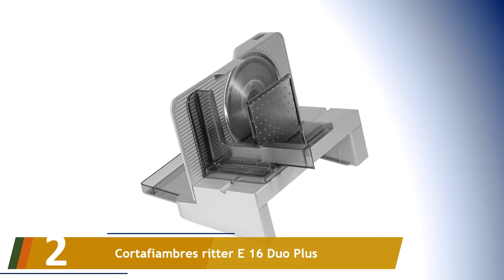Los 5 Mejores Cortafiambres 2022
Aquí está la lista de Los 5 Mejores Cortafiambres.

01. SPICE SPP017-S Paprika – Cortafiambres Profesional pressofusione Gardino

02. Cortafiambres ritter E 16 Duo Plus

03. RGV Lusso 195 GL - Cortadora de fiambres

04. Krups Aoste Profesional Cortafiambres

05. Silva AS-522 Schneider Cortafiambres